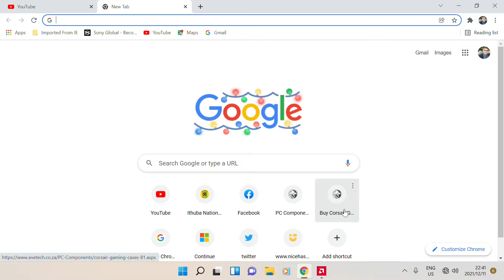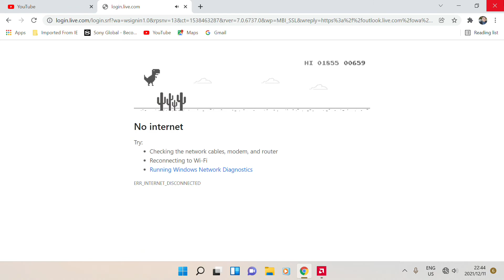When You SEE the DINO Hit "SPARCEBAR" Jackpot #20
UNLOCK A HIDDEN GOOGLE GAME